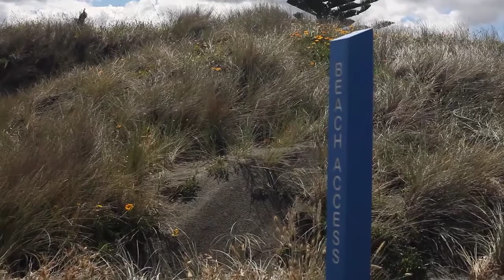summer sea Waikanae beach tussock sand dunes New Zealand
Thanks for the visit. If you have liked the video,  please do leave a like and hit the subscribe button, as  this would help the  channel grow and  motivate  me to keep on taking pictures  and posting more beautiful content.